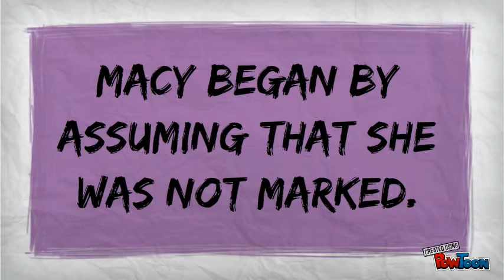Three Logicians Problem: Hint #1